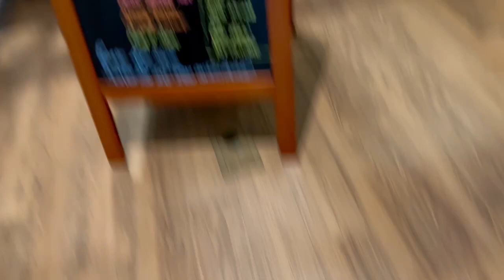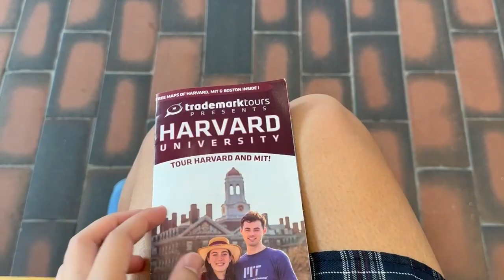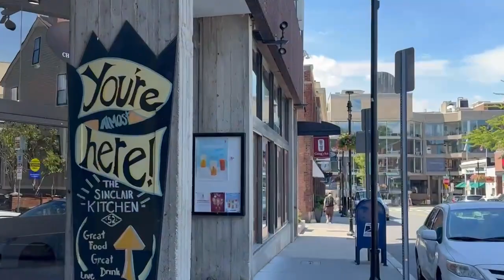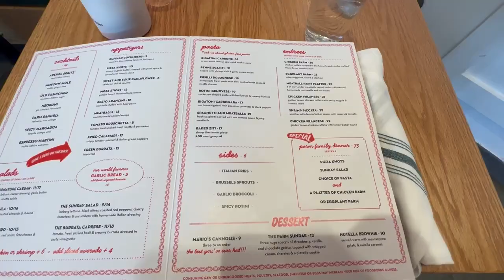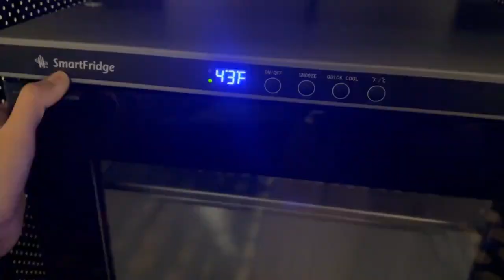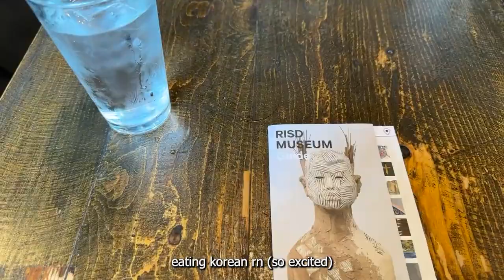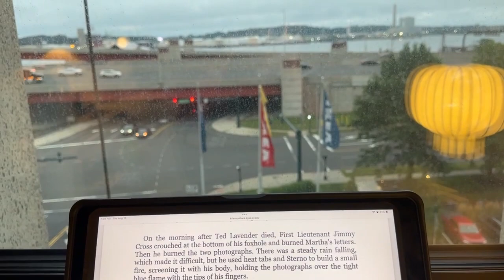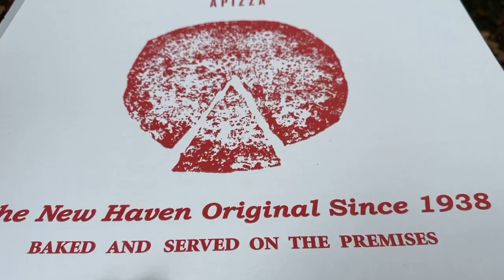HS DIARIES: new england college trip vlog! days, visiting colleges, getting boba, and eating well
here i visit harvard, mit, brown, and yale on a five-day new england trip. hope you enjoy! (yes this trip was in august. yes it is january 2024. shush ;))